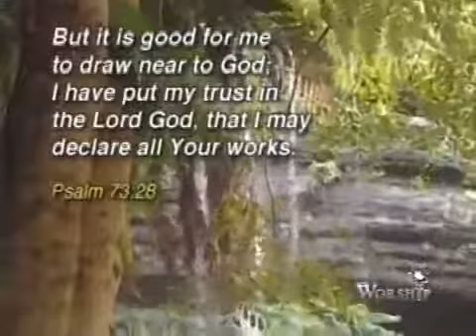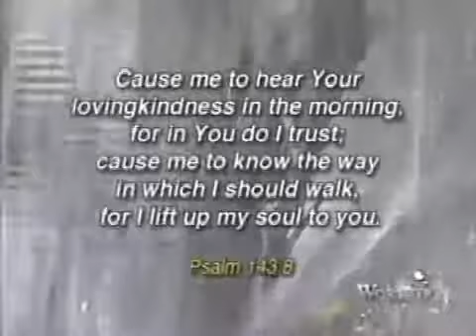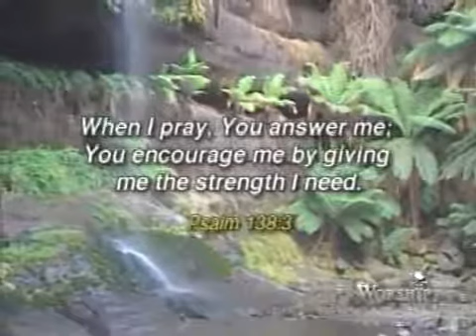"Father" - Darren Clarke